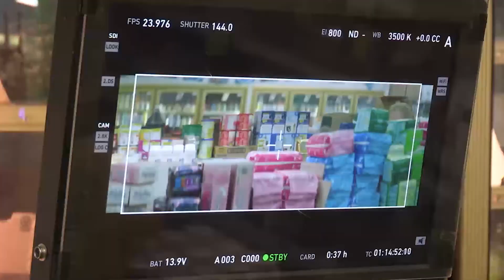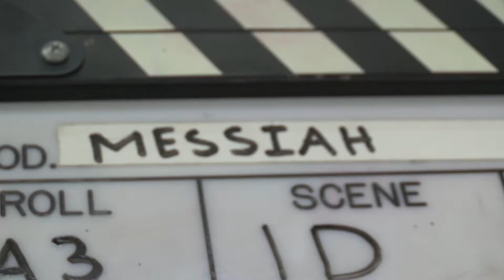M-Phazes x Alison Wonderland - Messiah (Official Video - Behind The Scenes)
Here is the Behind The Scenes look of my video for Messiah.

Credits:
Filmed by: Michael Beilinson
Edited by: Henry Stone